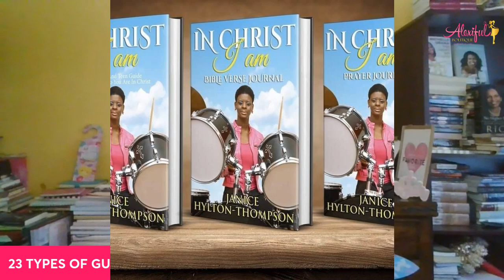WHO'S WORST IRINA & MICHA OR KWAMY & MICAH?| LOVE IS BLIND SEASON 4 EPISODE 4 REVIEW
THESE PEOPLE ARE SO FAKE!!

1. 23 Types of Guys You Might Meet @

2. The Naked Wife @

3. 10 Years a Girlfriend @

4. Moments of Gratitude @

5. In Christ I Am @

6. How to NOT Give Boyfriends, Husband Benefits @

7. Word of Wisdom Journal @